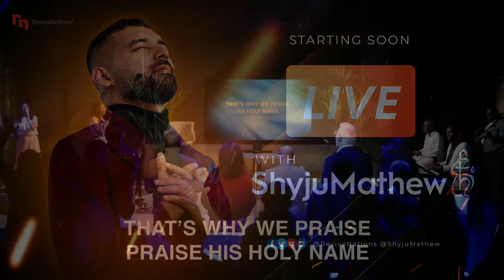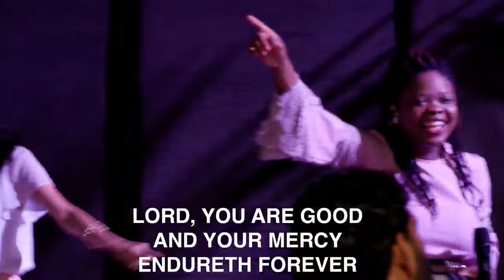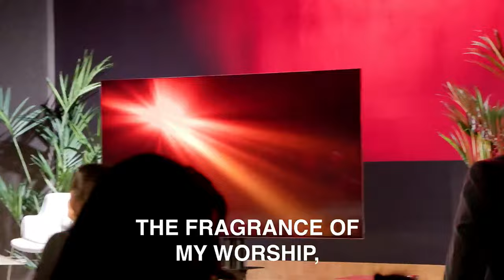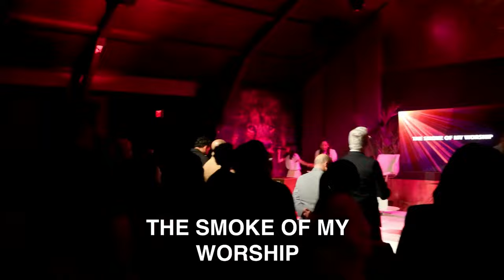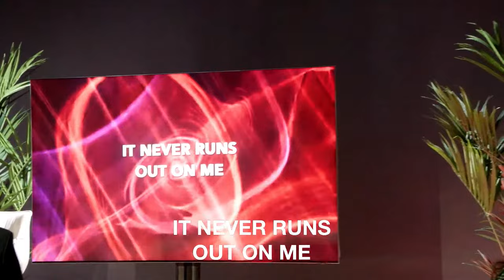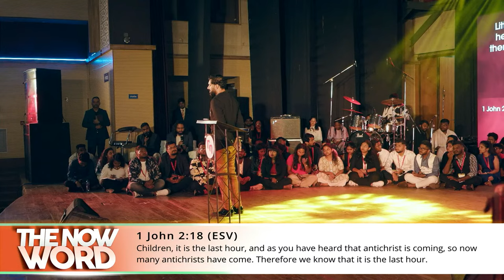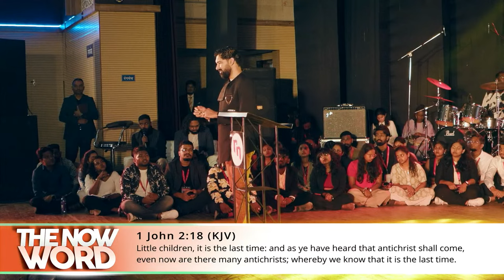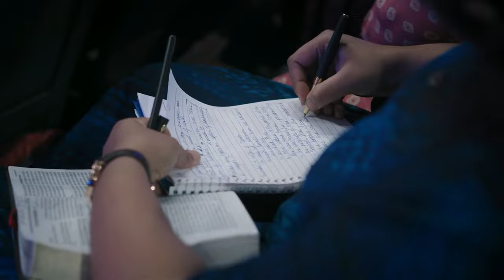The Return of Elijah | Live Church with Shyju Mathew 17-09-2023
Hear this Word: "The Return of Elijah" now available on the Shyju Mathew App.